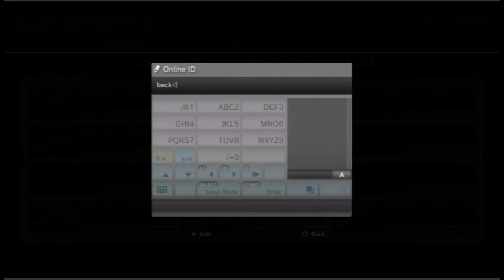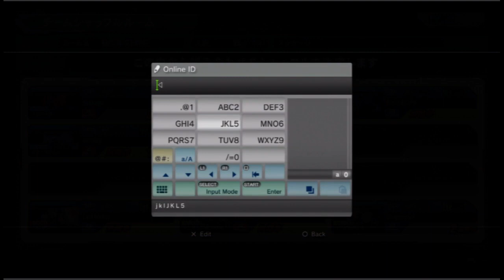Gundam Extreme VS Full Boost (PS3) - Efreet Kai Gameplay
Learning a bit of Efreet Kai. Really enjoying this suit a lot